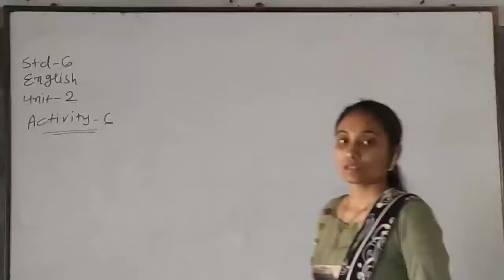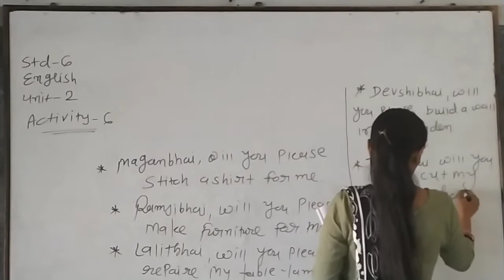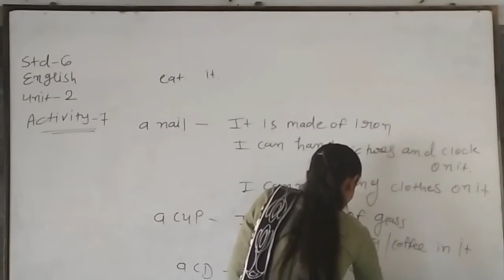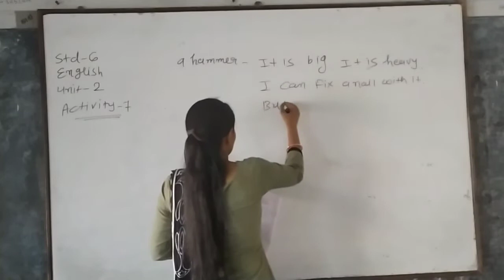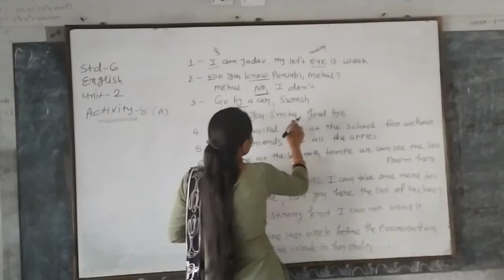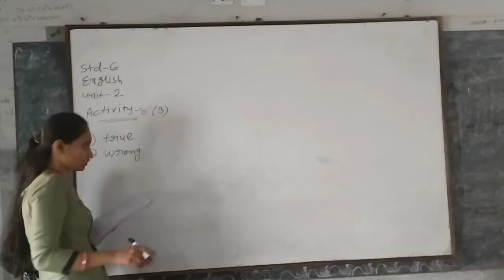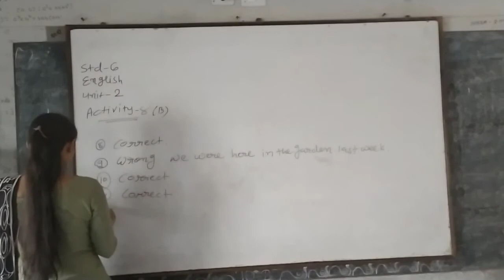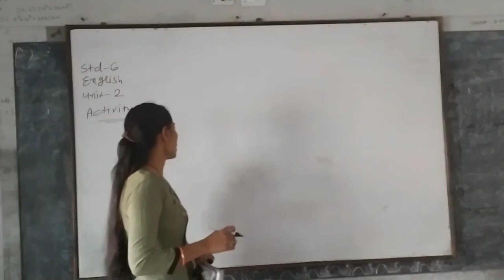NITA MADAM/ENG/std 6 unit 2 part 3/DARSHAN SCHOOL